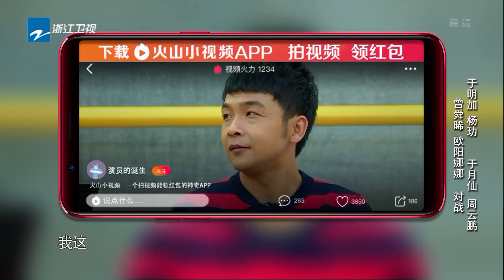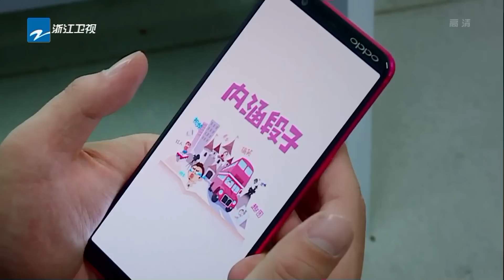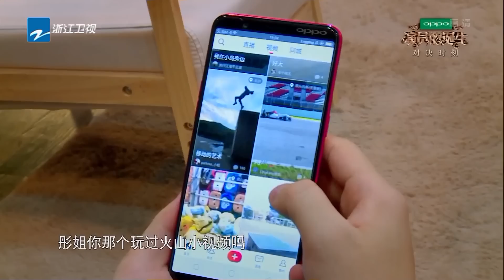【FULL】欧阳娜娜曾舜晞为爱情争执CP满满 辛芷蕾黄璐再次同台刘敏涛实力对战宋丹丹《演员的诞生》第9期 20171223 [浙江卫视官方HD]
【FULL】欧阳娜娜曾舜晞为爱情争执CP满满 辛芷蕾黄璐再次同台刘敏涛实力对战宋丹丹《演员的诞生》第9期 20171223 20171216 [浙江卫视官方HD]

《演员的诞生》以演技为唯一视角，邀请章子怡、宋丹丹、刘烨一线影帝影后坐镇演技之神，为有演技实力的平凡人搭建了一个与顶级影帝影后面对面切磋演技的真实平台。